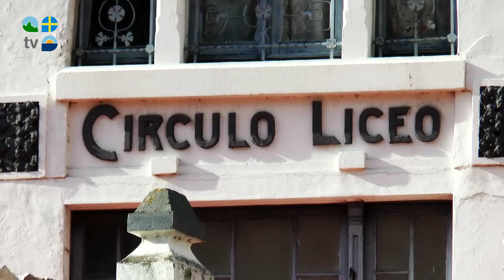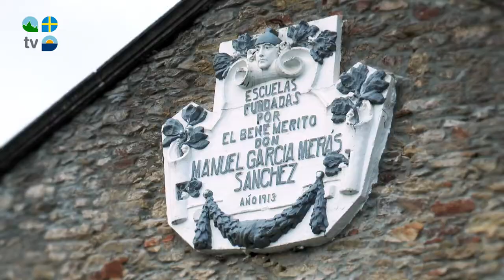Valdés - Turismo Asturias Televisión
Luarca, el pueblo más bonito de España 2013 y el concejo donde se encuentra. Descúbrelo.